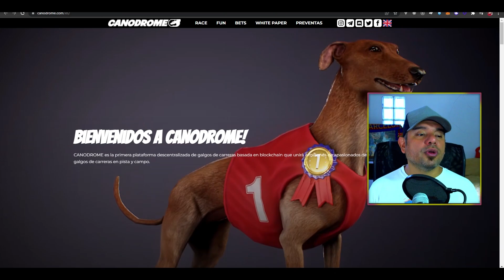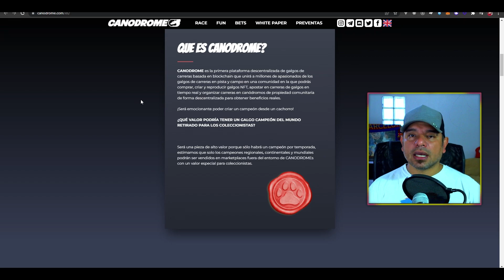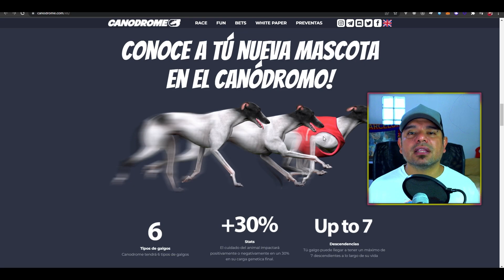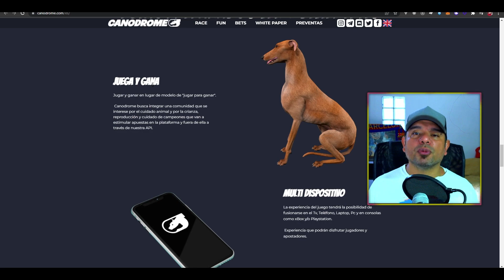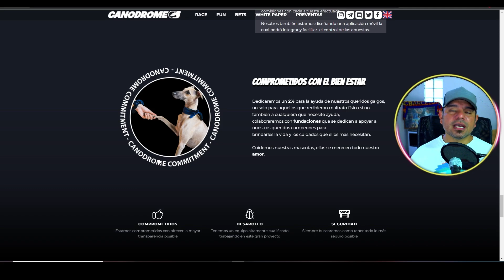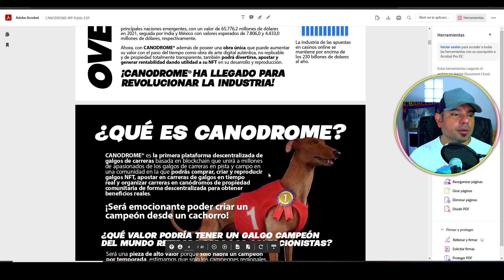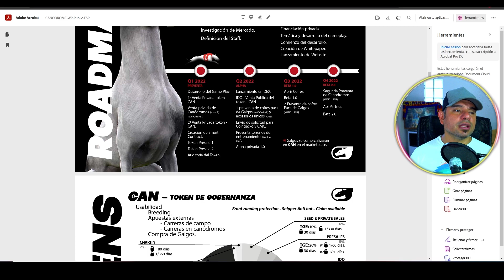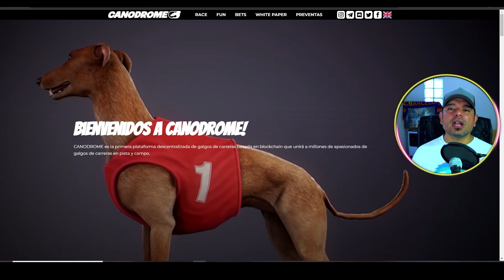📢 NUEVO JUEGO NFT CANODROME ✅ SORTEO 5000$ 🔥 SISTEMA DE APUESTAS EN TIEMPO REAL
Este proyecto que une tres mercados multimillonarios, las apuestas, los videos juegos y los nfts, un sistema mega realista donde podremos divertirnos y ganar dinero al mismo tiempo !